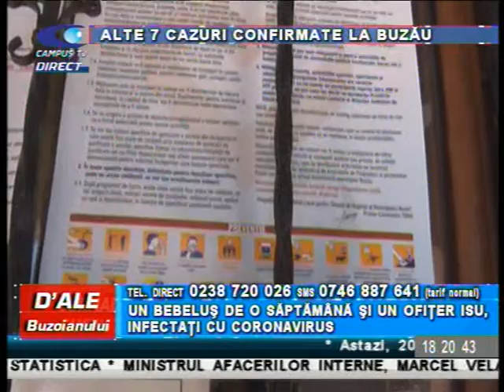D ALE BUZOIANULUI 20 MAI p1